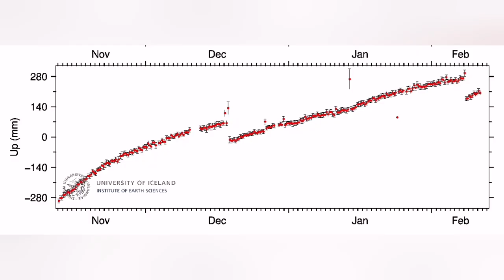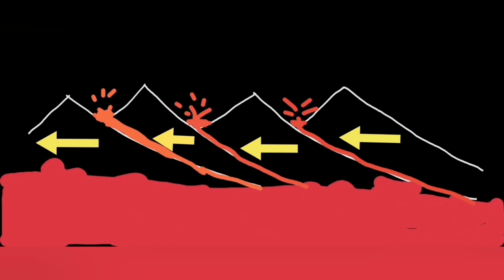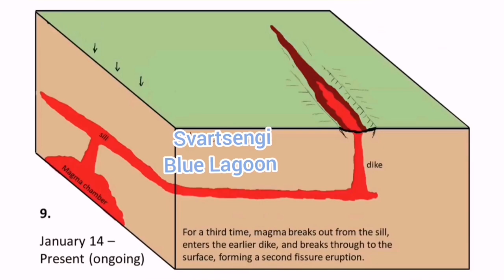Why Blue Lagoon Had No Eruption? Iceland Fissure Volcano Eruption, Svartsengi Volcanic System